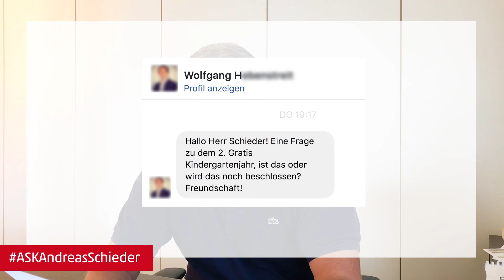ASKAndreasSchieder - Folge 3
Wann werden ArbeiterInnen und Angestellte endlich gleichgestellt? Wie hält man es so lange in der Politik ohne Drogen aus? und wie schaut's aus mit dem zweiten Gratis-Kindergartenjahr?
➡ Sie fragen, ich antworte - ASKAndreasSchieder - Folge 3